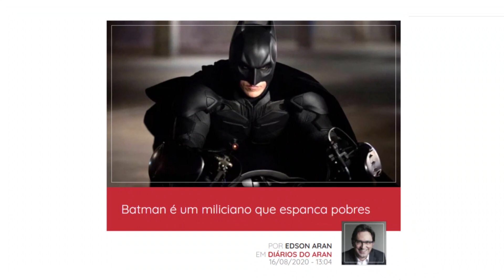Batman é um miliciano que espanca pobres | Revista Bula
Escrevi na Bula sobre o Coringa e um monte de gente saiu me xingando, mas a culpa é do Batman e não minha. Digo e provo. O Homem-Morcego justifica e explica o Coringa e, sem entender o herói, fica difícil curtir a história do vilão.

Afinal, o que é o Batman? Um bilionário que se veste de morcego e sai à noite para espancar gente pobre. Ele podia usar a imensa fortuna que tem para promover ações sociais, mas não — prefere dar porrada em excluído. Gotham City é uma cidade extremamente violenta, mas Bruce Wayne alguma vez pensou em organizar uma campanha junto aos amigos bilionários para equipar a polícia? Não. Ele prefere agir acima da lei. E apesar de ser um vigilante mascarado, praticamente um miliciano, conta com a cumplicidade e complacência do comissário de polícia. É assim que funciona o sistema, parceiro.

Outro problema bastante sério em Gotham é a segurança das penitenciárias. O Batman pega o Coringa, o Coringa escapa. Prende, escapa de novo. E de novo e de novo e de novo. A mesma coisa acontece com Duas-Caras, Pinguim, Mulher-Gato e o resto da bandidagem. Mas o bilionário Bruce Wayne já doou algum dinheiro para melhorar a segurança dos presídios? Já contribuiu para trocar as fechaduras, pelo menos? É claro que não. Sem os delinquentes soltos, como ele daria vazão ao seu sadismo fetichista? Batman precisa deles na rua, provocando o caos, para que ele possa posar como agente da ordem, embora seja também um fora-da-lei.

O Coringa, meus amigos e minhas amigas, é tipo o Adélio Bispo do Bruce Wayne. Ele só não está no Asilo Arkham porque aqui não tem sucursal.

(Se eu fosse esperto, parava o artigo aqui. Mas eu sou uma besta, sempre fui. Vivo arrumando encrenca quando não preciso. Deve ser patologia.)

Existe, ainda, uma outra questão polêmica e difícil de abordar nesses tempos obtusos, mas precisamos falar sobre ela também. Não quero fazer intriga, mas Bruce Wayne vive numa mansão com um mordomo inglês e vários órfãos que ele decidiu, digamos, adotar. O cara é uma espécie de Angelina Jolie de Gotham City. Só que, ao contrário da atriz, ele obriga os rapazes a sair na rua de cueca e colã para dar porrada em criminosos. Expõe os jovens ao perigo e ainda lhes fornece uma péssima formação moral e política. Isso deveria ser tema de conselho tutelar ou ser enviado pra vara da infância e juventude. Mas Bruce Wayne permanece intocável, pois é assim que a elite age em Gotham City, meus amigos.

Para finalizar, minhas queridas e meus queridos, gostaria de dizer que o Batman e o Coringa são farinha do mesmo saco. São duas faces de uma mesma moeda gigante que fica na bat-caverna, bem ao lado do tiranossauro-rex empalhado. Os dois são frutos doentios da nossa adorada, porém muito sofrida Gotham City. Por isso, votem direito na próxima eleição. Oswald Cobblepot 2022. Gotham City é a gente que faz.

Leia Edson Aran!
Histórias Jamais Contadas da Literatura Brasileira - 2ª edição

Tenha um Aran!
Gravura Drummond e a Pedra